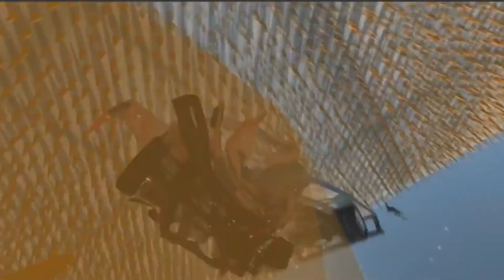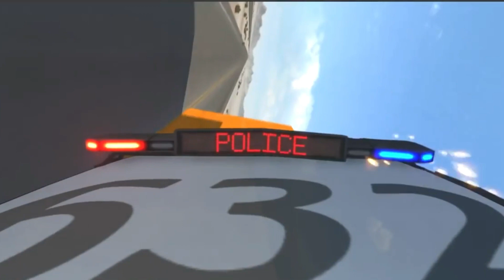BeamNg Crash stunts